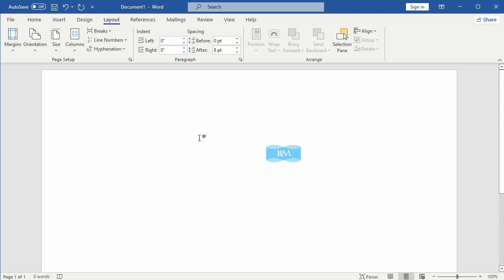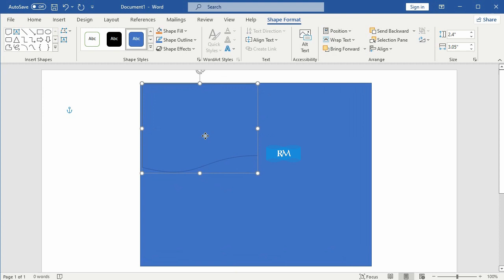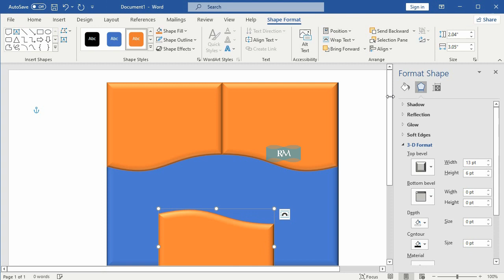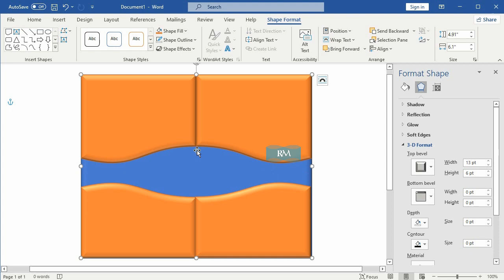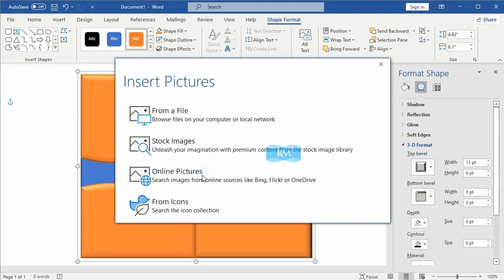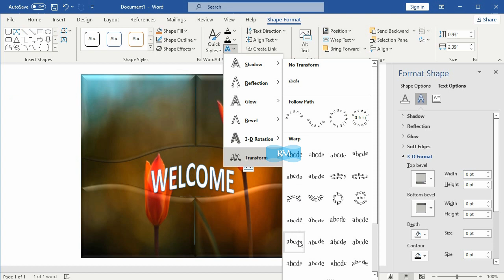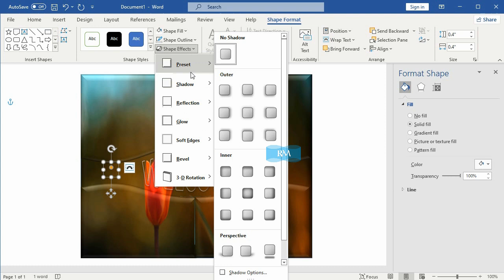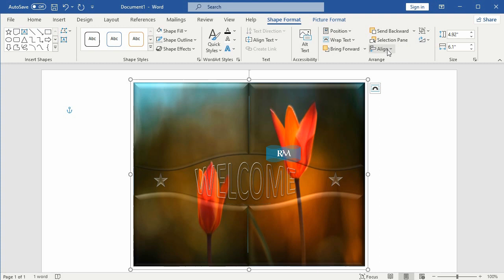How to Crop an Image With Shapes in Word 2021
How to crop an image with shapes in word 2021. Including how to insert an picture into shapes, create a bevel shape effect, group shapes, make the text transparent, position the shape in the middle of the document.